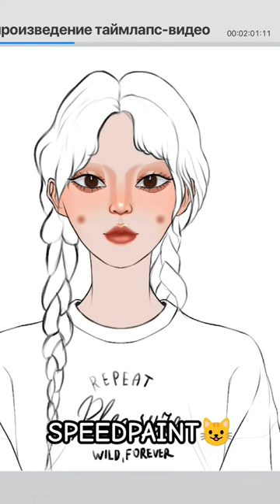SPEEDPAINT Song Yuqi💍💅